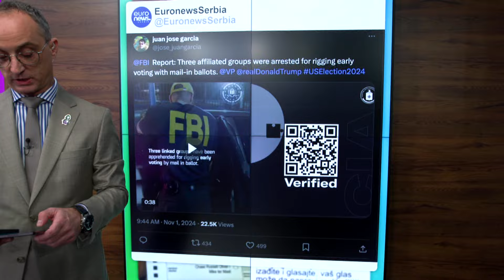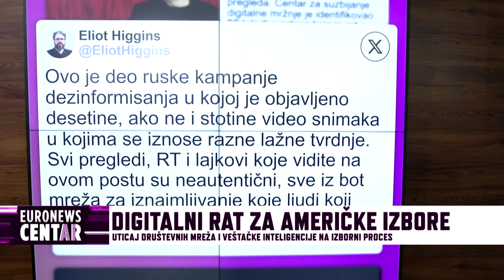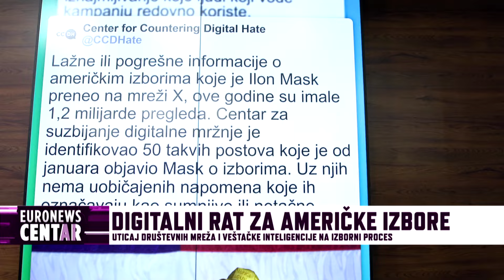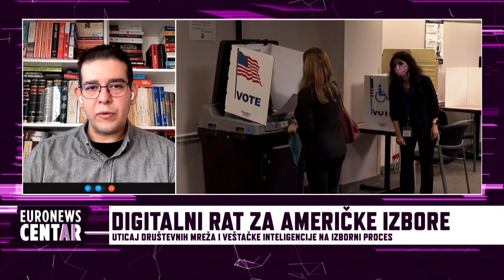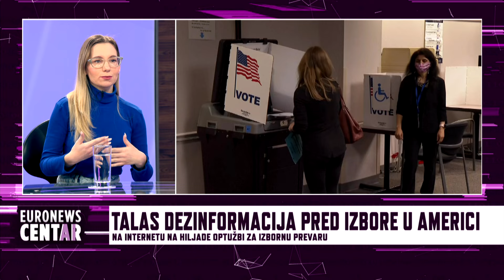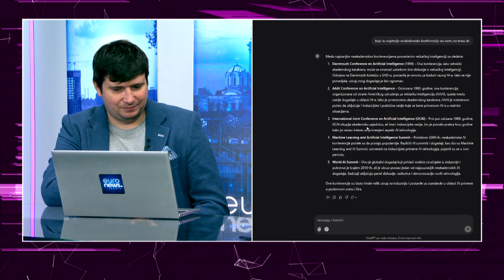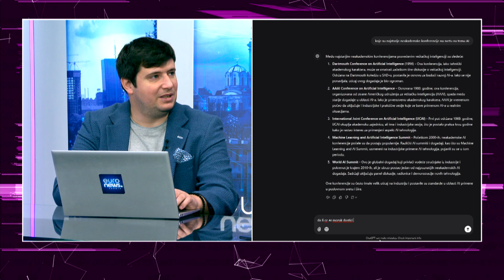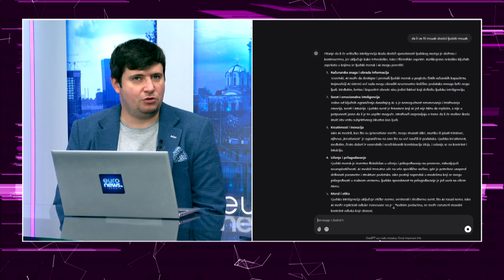Digitalni rat za američke Izbore: uticaj stranih sila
Izbori koje svi prate, a na njima glasaju samo Amerikanci. Reč je, naravno, o američkim predsedničkim izborima. Ali, ako ne mozete na njima da glasate, možete da na njih utičete ako ste zainteresovana strana, ili ako ste ne baš prijateljski nastrojena država. Kako? Uz pomoć veštačke inteligencije, društvenih mreža, i armije tzv. botova koji takav sadržaj šire na internetu. Na ovim izborima, po svim procenama, lažnih vesti, dezinformacija i sadržaja nastalog uz pomoć AI ima više nego ikada. Internet je preplavljen lažima. Američka vlada otvoreno optužuje Rusiju i Iran da stoje iza takvih aktivnosti. Cilj je - ostaviti što veći broj ljudi, i u Americi, i globalno, u uverenju da ti izbori nisu pošteni. Neki će reći da sada Americi rade ono što je ona na razne načine radila mnogima - mešaju se u izbore. Zašto je to važno i za nas - o tome sa Milošem MIlićem u emisiji EuronewsCentar pričaju Ruslan Trad, novinar i saradnik Atlantskog saveta, i Tamara Bajčić iz Demostata.U nastavku emisije, o veštačkoj inteligenciji razgovaramo sa Aleksandrom Linc - Đorđevićem, osnivačem franšize konferencija “Data Science Conference” – najveće nezavisna tehničke franšiza posvećene veštačkoj inteligenciji i podacima.

Uređuje i vodi: Miloš Milić